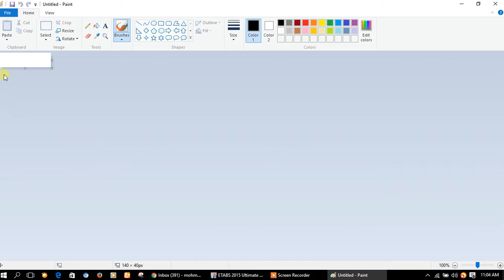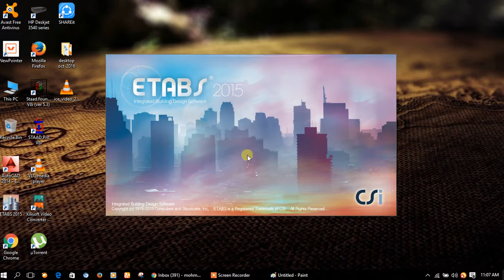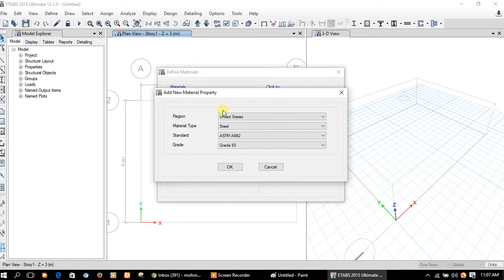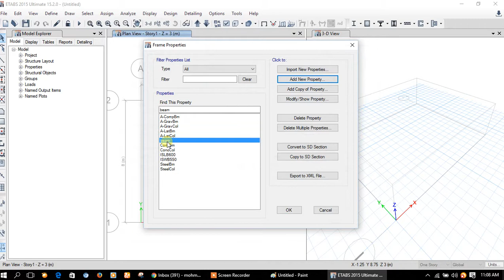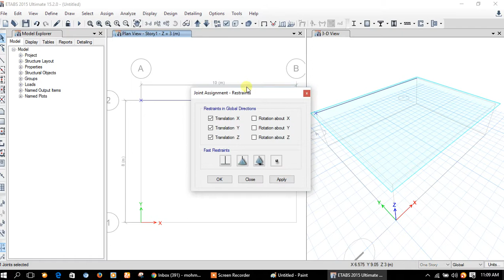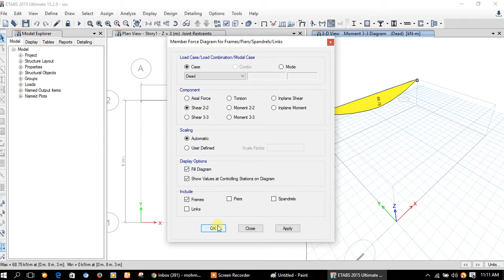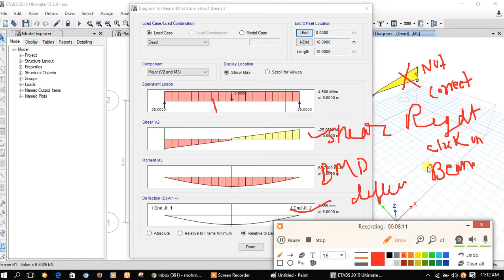Etabs 2015 tutorialsimply supported beam